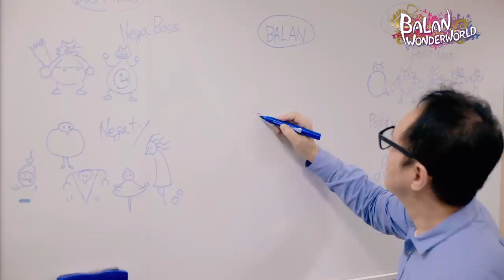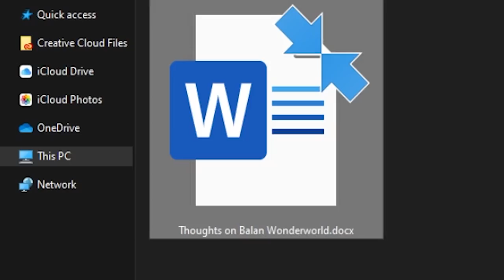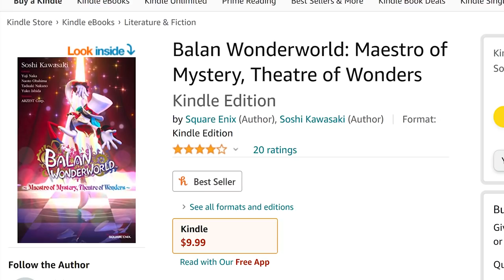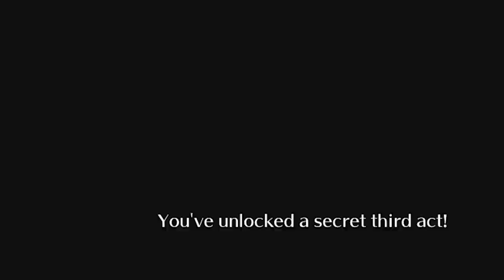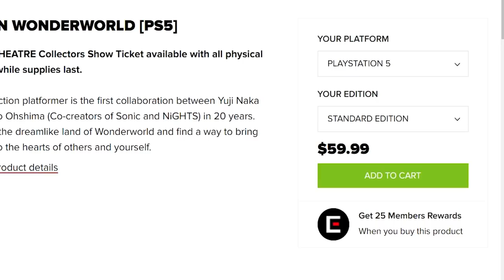Balan Wonderworld Review - DO NOT BUY!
Balan Wonderworld was a game I've been hyped for ever since it was revealed to the world in July of 2020. But after the demo came out I began to have very mixed feelings on the game. So, how has the game changed since then? Let's find out! Here's my review of Balan Wonderworld.

Special thanks to Mightysen, Mardiculous, DaveAce, Wallaceprower, and KoriMaru for helping with the intro!